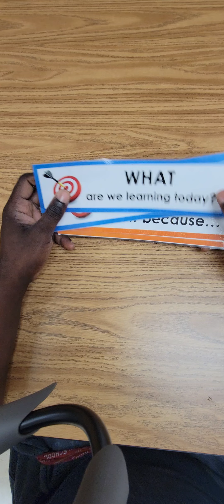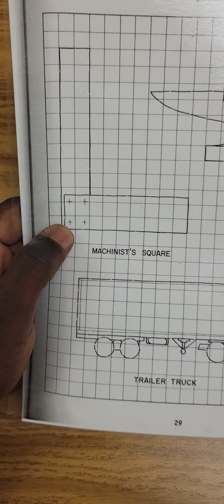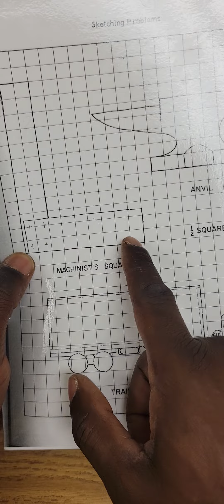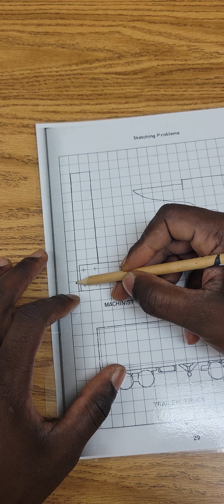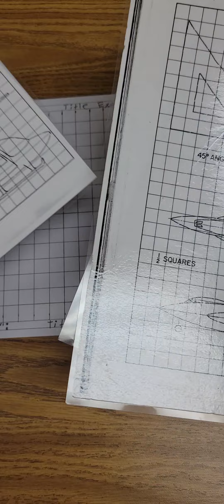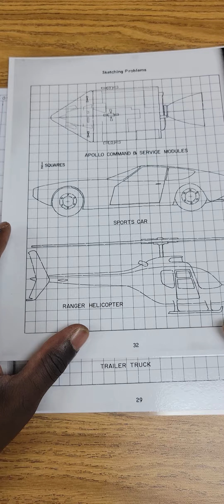How to sketch drawings with 1/2 grid paper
How to make a Title Block Drawing  turn into a Grid for 3D Drafting Drawing

How to make a Title block out of recycled paper for drafting designs

How to read, identify, and drawings perspective views, without using a protractor